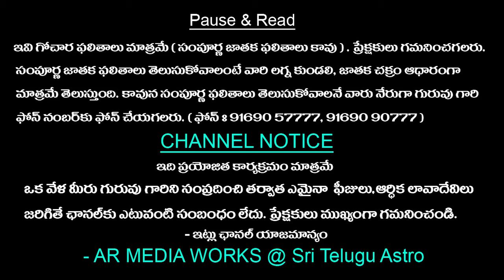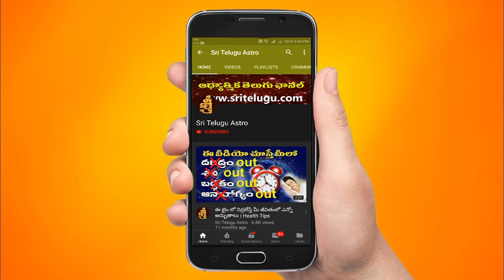Chevulu Kuttuta or Karnavedha (Ear Piercing) || Dharma Sandehalu || Sri Telugu Astro